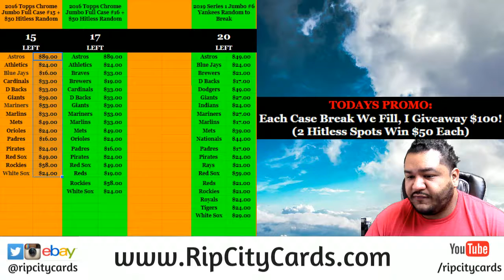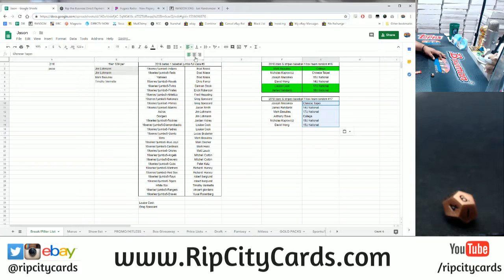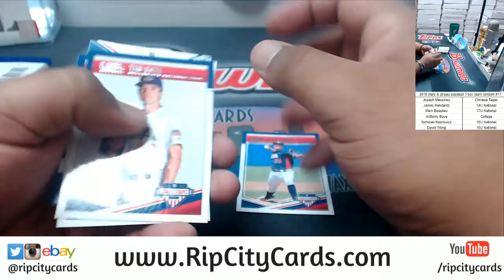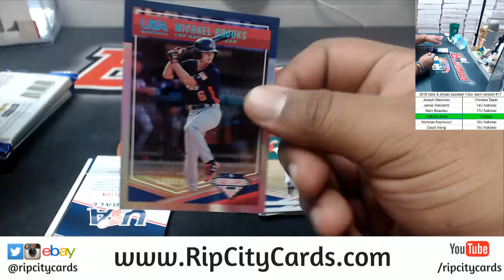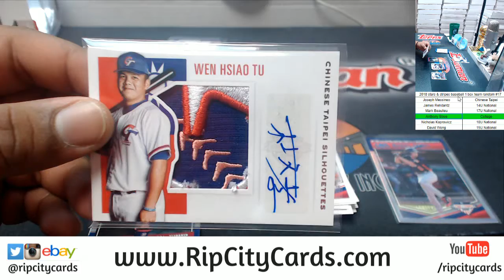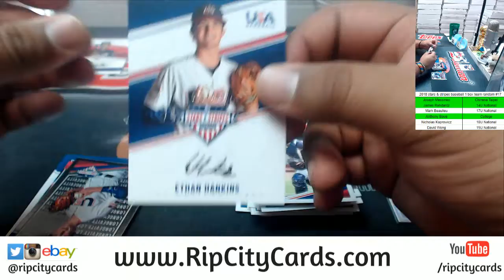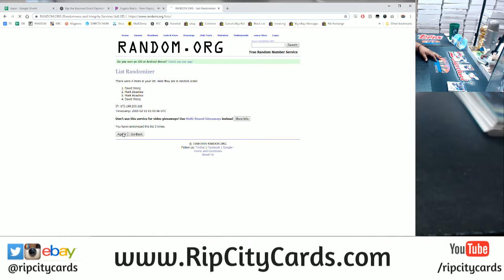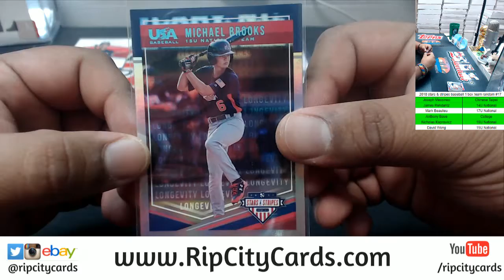2018 Stars and Stripes 1 Box Random #17 RCC